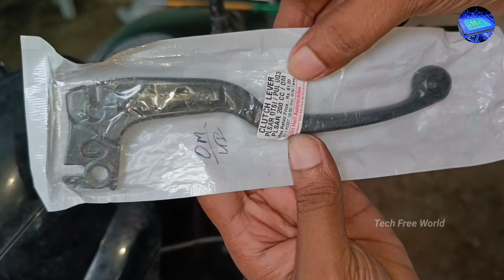Bajaj Pulser clutch Lever Replacement